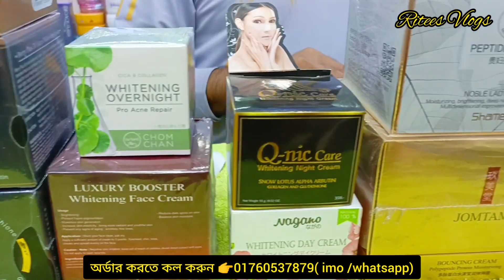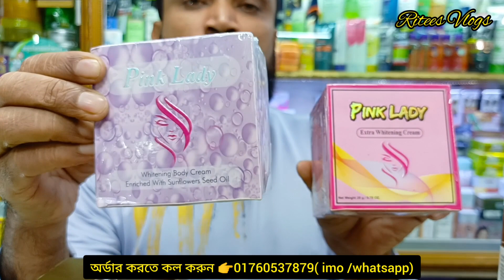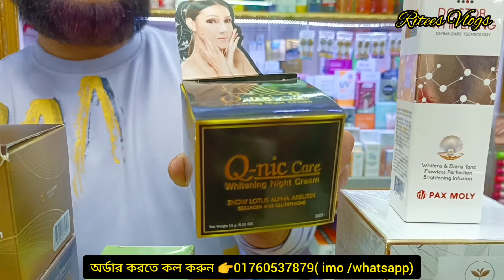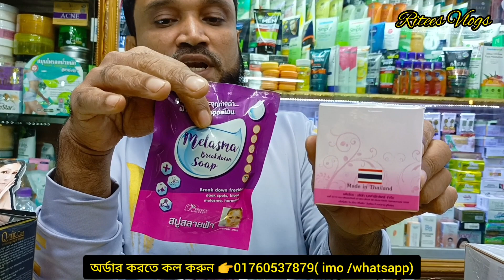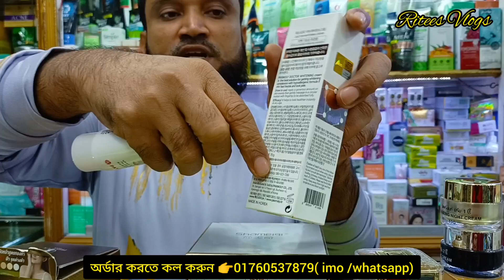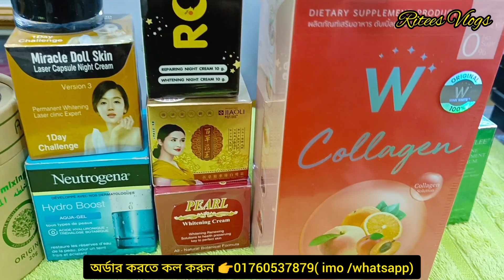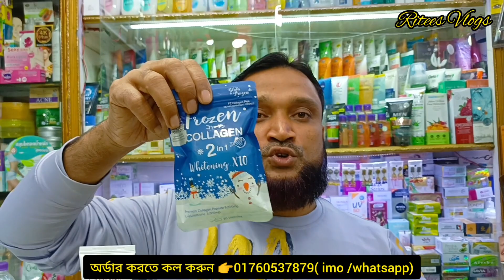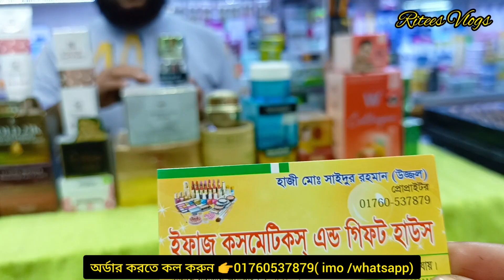মাত্র ৭ দিনে ধবধবে সাদা গ্লাস স্কিন পেতে অরিজিনাল কোরিয়ান ক্রিম/সাবান /জুস।।Whiting cream/soup/juce